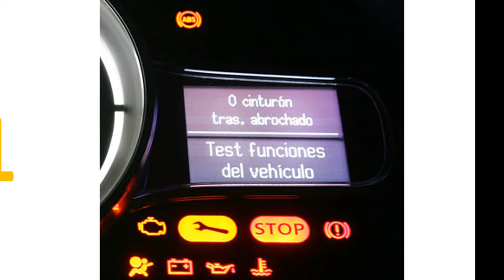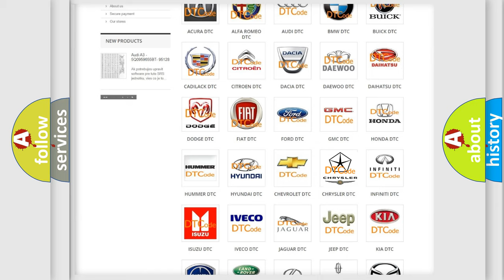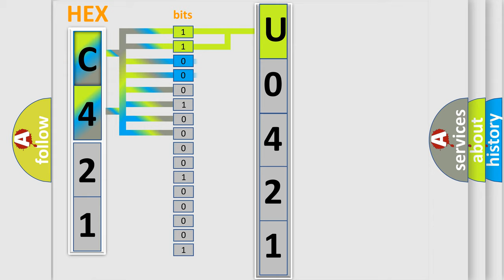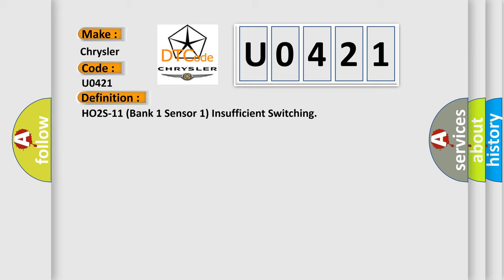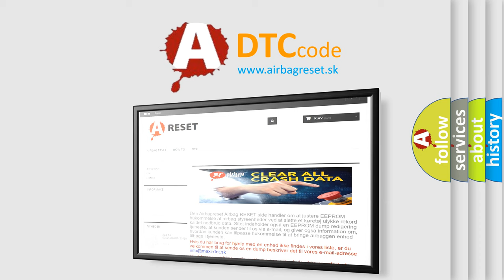DTC Chrysler U0421 Short Explanation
Contents:
0:21 Basic DTC analysis according to OBD2 protocol standard.
1:48 Insight into programming
2:58 A diagnostically understandable description of the Diagnostic Trouble Code
3:05 Basic error definition

Make:
Chrysler
Code:
U0421
Definition:
HO2S-11 (Bank 1 Sensor 1) Insufficient Switching
Description:
Cause:
Air leaks after the MAF sensor,or in the EGR or PCV systemExhaust leaks before or near where the front HO2S is mountedFuel control sensor is out of calibration (i. e. ,ECT,IAT or MAP)Fuel delivery system supplying too much or too little f